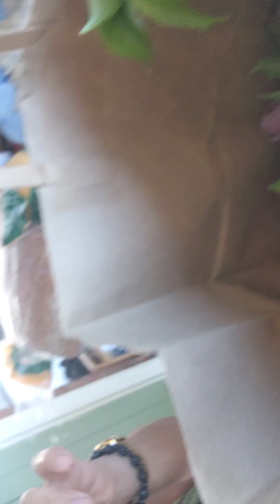How to harvest plum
Harvesting plum in my garden @lornalogroleoveras